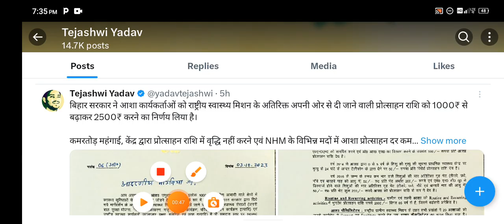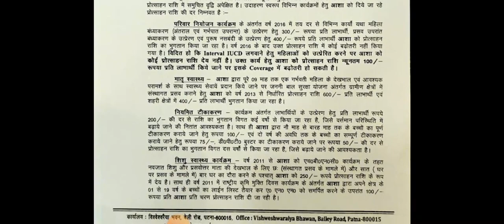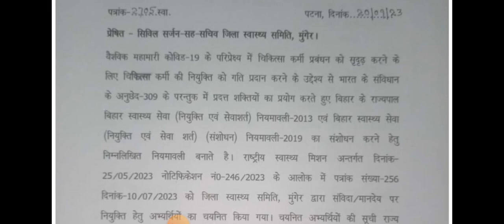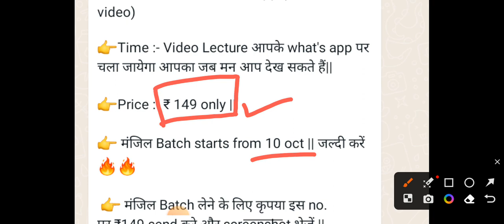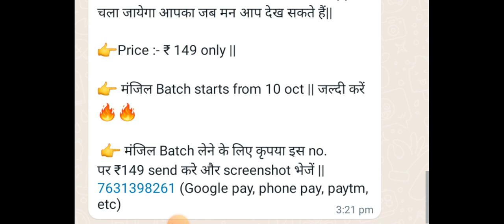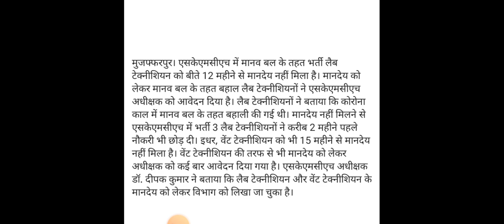बिहार स्वास्थ विभाग आज के बड़े खबर जारी | 10/10/2023 | Anm की सैलरी बढ़ी | Anm, Gnm news